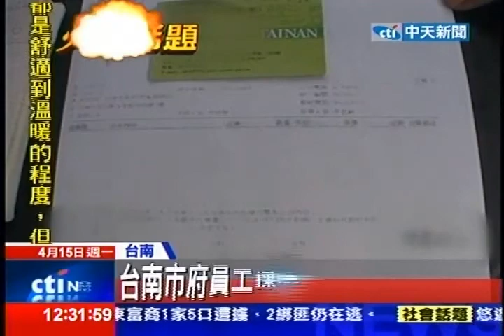中天新聞》台南市府員工採購手機 賴帳260萬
中天新聞》台南市經發局一名陳姓職員，被4家手機銷售公司控訴詐騙，陳姓男子一月底，以經發局辦尾牙要抽獎的名義，向四家公司購買260多萬元的手機跟平版電腦，廠商還親自到市政府面交，但遲遲要不到貨款，等過完年假，這名職員卻已經因為曠職被解雇，廠商索討無門，要求台南市經發局負責，但經發局卻認為詐欺案是這名員工的個人行為，只能交由政風室調查